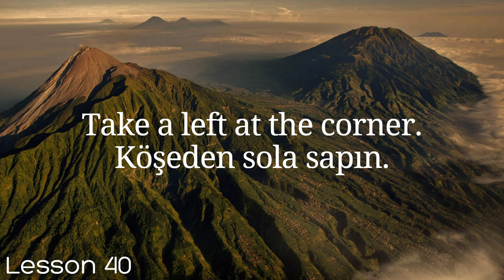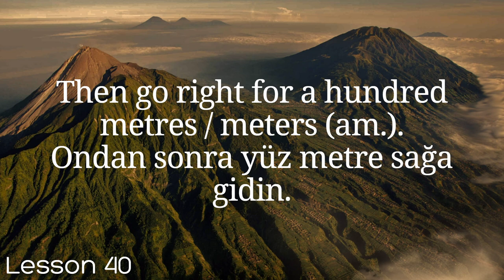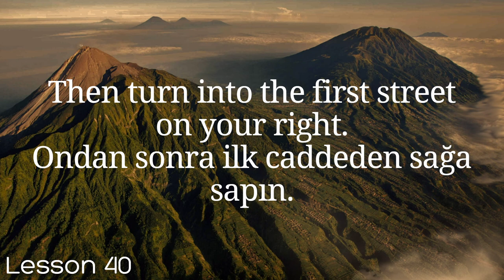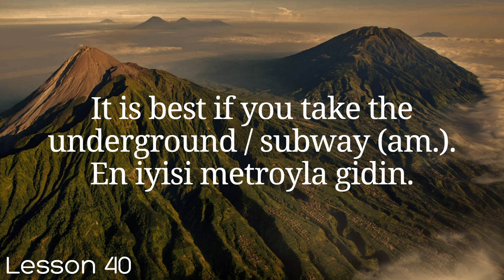All Turkish in 100 Lessons. Learn Turkish. Most important Turkish phrases and words. Lesson 40